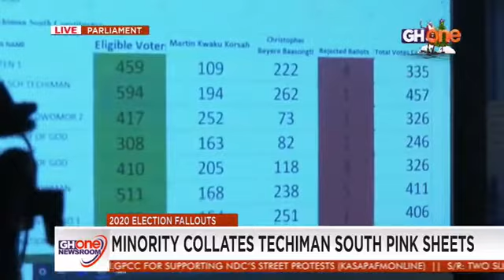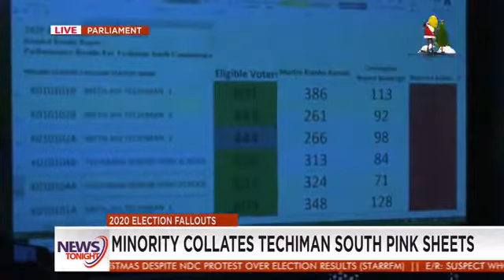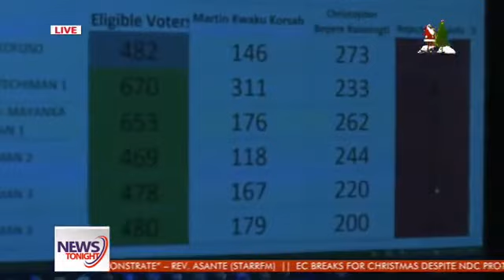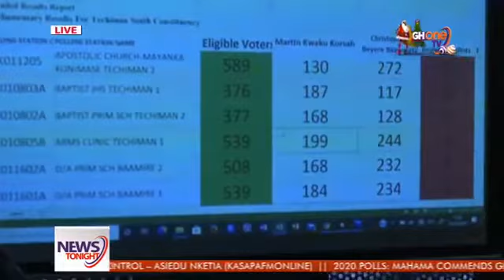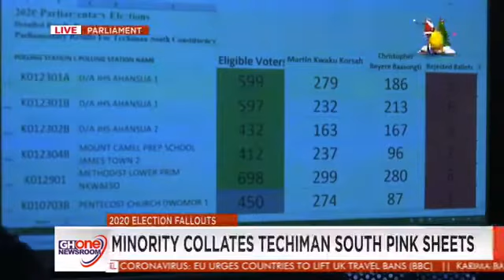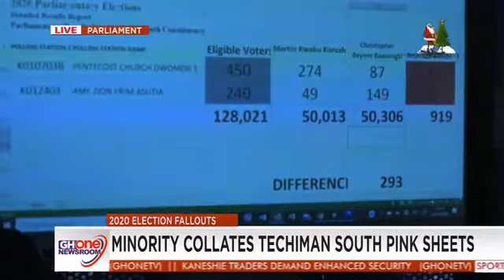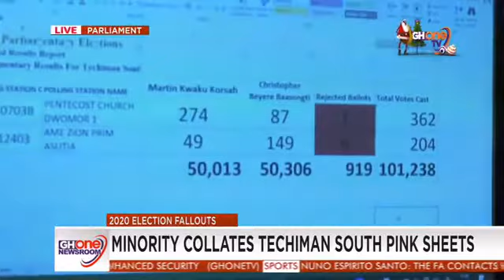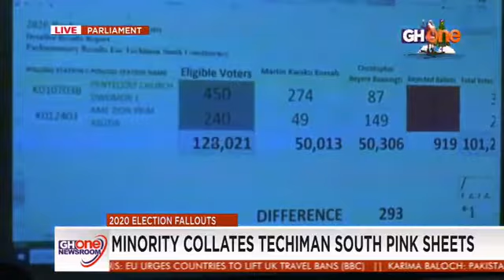Watch Video As Minority Collates Techiman South Pink Sheets